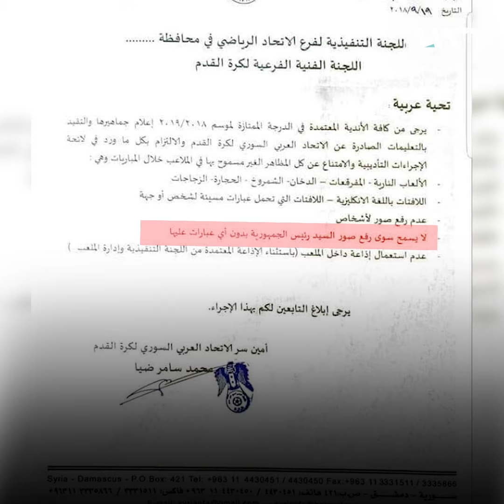اتحاد النظام الرياضي يعترف بالتبعية للأفرع الأمنية والقيادة السياسية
منع الاتحاد الرياضي التابع للنظام السوري ظاهرة الألتراس، والتي تعني المجموعات الجماهيرية المشجعة، معترفاً على لسان رئيسه موفق جمعة، بالتبعية للقيادة السياسة والأفرع الأمنية!